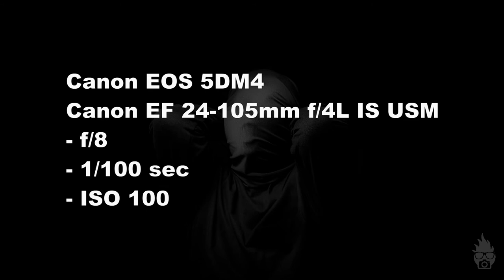How I Shot It - Project 3: Suffocation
Well, for my 3rd project, I was using a human subject because it was during Halloween and I wanted to make something scary. I was using only a single light source, so that the room was not brighten up from multiple light source, and I converted it into Black & White to create a better feel to it.

No worries. no man was harmed in this photoshoot! 😂

Hope you enjoy my video, and see you in my next project. 😍